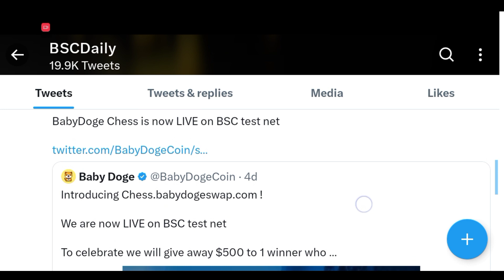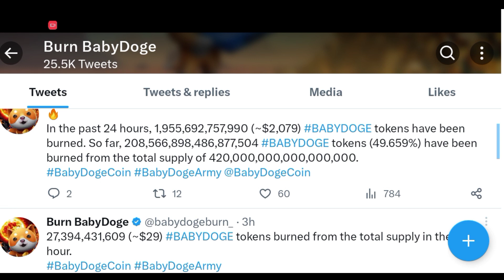baby dogecoin news today | baby doge big update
your Quary

today tamil
baby dogecoin latest
news
baby dogecoin price
prediction 2025
baby dogecoin binance
listing
BABY
how to buy baby dogecoin
how to buy baby dogecoin in india
how to buy baby dogecoin on
binance
how to buy baby dogecoin in trust
wallet
how to buy baby dogecoin in
coindcx
wazirx
coindcx pro
binance
metamask
how to buy baby dogecoin in sun
crypto
coinbase wallet